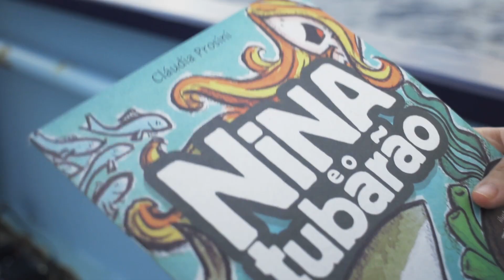Expedition Brazil: OCEARCHFAMILY Part 3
Watch OCEARCHFAMILY Part 3 - ExpeditionBrazil, enabled by our partner Cat Products, is about more than tagging sharks. Expedition Leader Chris Fischer invited over 200 school kids to tour the ship and meet the science team. We invited local fisherman, divers, and turtle researchers onboard. We included as many Brazilians as possible to join us onboard because ensuring a healthy future for the ocean is going to take us all.